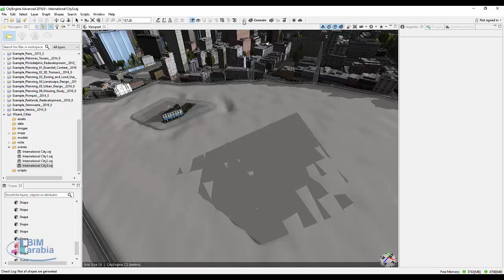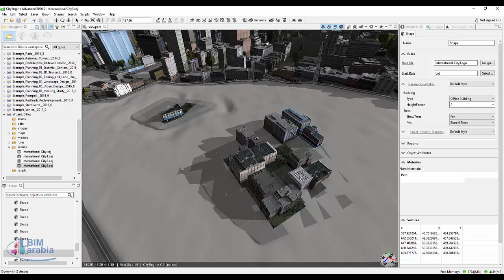city engine subdivide shape